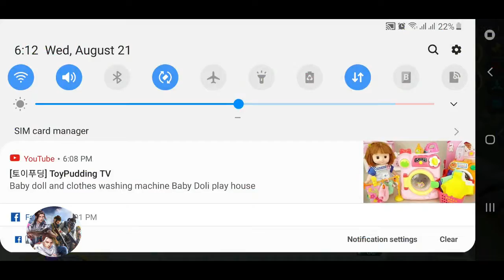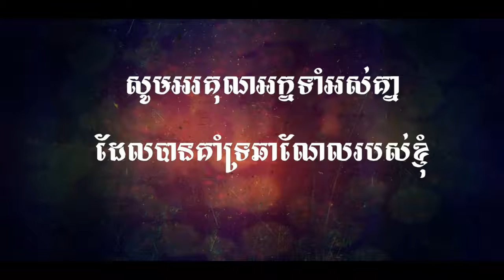Mobile Legend Bang Bang | New Hero Baxia | Tank and Show skill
This video i want show hero Tank name Baxia and show skill .

 ►PC Build :

Ram                : 6GB